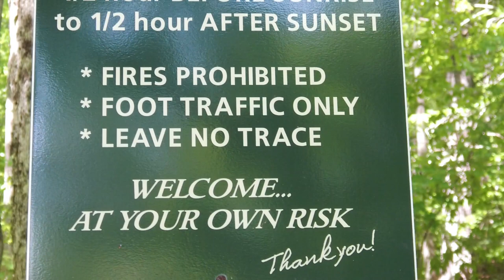. . 2023 June 1st in Maine . .🦞 .🌱 .✅ ... .